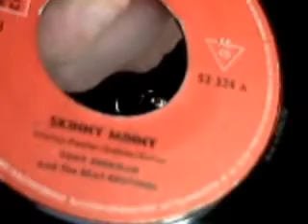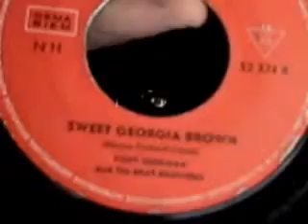TonySheridan And the "Beat Brothers" (a.k.a The Beatles) - 1964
A/  00:10 Skinny Minny
B/  04:13 Sweet Georgia Brown

PLEASE NOTE : THE BEAT BROTHERS ARE THE BEATLES !